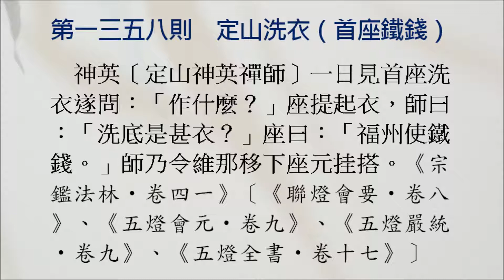【禪師公案】1358則：定山洗衣（首座鐵錢）。「洗底是甚衣？」「福州使鐵錢。」